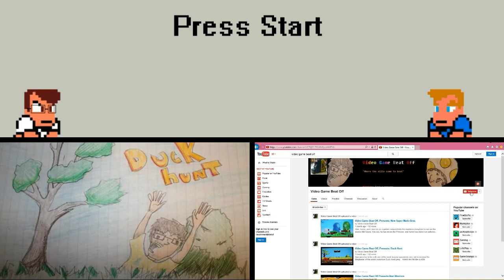Video Game Beat Off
Lets play some games together